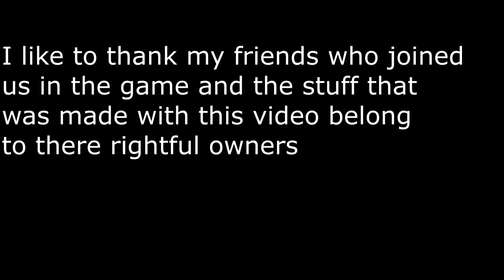H1Z1 Breaking in!!! Asking a question!!!!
when trying to kick in peoples door in but do not finish. Come back home while finding you doing the deed and how to cover yourself up by asking them a question so they didn't think you had anything to do with there doors health being so low :D